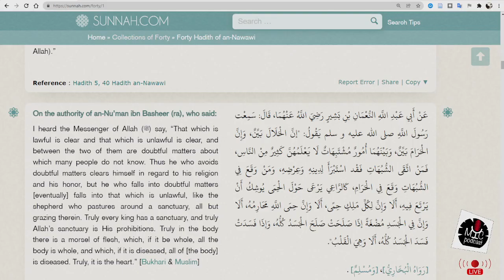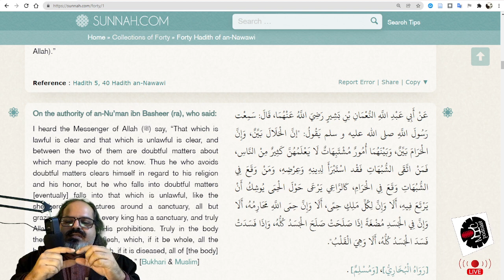[S01] [E33.6] Hadith No. 6 الاربعین الننویۃ - چالیس صحیح احادیث کا آسان اردو ترجمہ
Hadith No. 6  الاربعین الننویۃ - چالیس صحیح احادیث کا آسان اردو ترجمہ

عَنْ أَبِي عَبْدِ اللَّهِ النُّعْمَانِ بْنِ بَشِيرٍ رَضِيَ اللَّهُ عَنْهُمَا، قَالَ: سَمِعْت رَسُولَ اللَّهِ صلى الله عليه و سلم يَقُولُ: "إنَّ الْحَلَالَ بَيِّنٌ، وَإِنَّ الْحَرَامَ بَيِّنٌ، وَبَيْنَهُمَا أُمُورٌ مُشْتَبِهَاتٌ لَا يَعْلَمُهُنَّ كَثِيرٌ مِنْ النَّاسِ، فَمَنْ اتَّقَى الشُّبُهَاتِ فَقْد اسْتَبْرَأَ لِدِينِهِ وَعِرْضِهِ، وَمَنْ وَقَعَ فِي الشُّبُهَاتِ وَقَعَ فِي الْحَرَامِ، كَالرَّاعِي يَرْعَى حَوْلَ الْحِمَى يُوشِكُ أَنْ يَرْتَعَ فِيهِ، أَلَا وَإِنَّ لِكُلِّ مَلِكٍ حِمًى، أَلَا وَإِنَّ حِمَى اللَّهِ مَحَارِمُهُ، أَلَا وَإِنَّ فِي الْجَسَدِ مُضْغَةً إذَا صَلَحَتْ صَلَحَ الْجَسَدُ كُلُّهُ، وَإذَا فَسَدَتْ فَسَدَ الْجَسَدُ كُلُّهُ، أَلَا وَهِيَ الْقَلْبُ".
[رَوَاهُ الْبُخَارِيُّ]، [وَمُسْلِمٌ] .

MYC Podcast is a YouTube channel with diversified content focused primarily on critical thinking and analysis. I discuss various topics related to Religion, Literature, Art, Film, Music, Current Affairs etc. Join me if you want to hear some frank discussions on these topics and more.